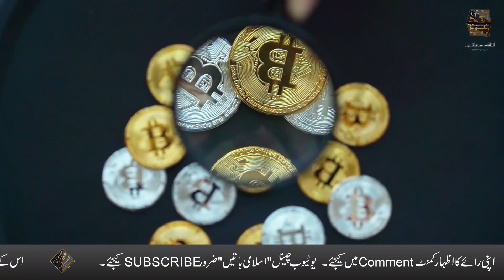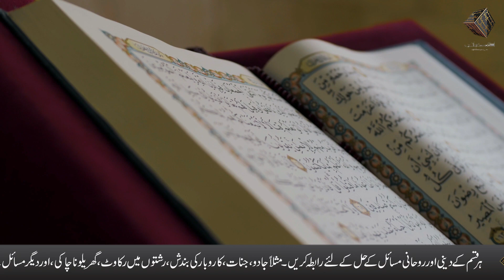Surah Yaseen Ka Wazifa for Hajat | Surah Yaseen Ki Fazilat